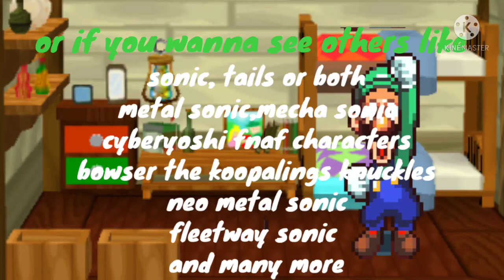Mario and Luigi react to emobob slaughter pants